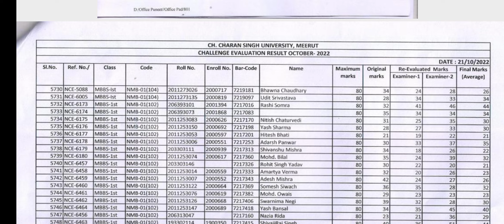October 22, 2022